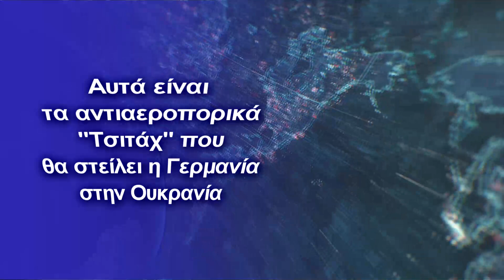Αυτά είναι τα αντιαεροπορικά Τσιτάχ που θα στείλει η Γερμανία στην Ουκρανία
Βέβαια, η ουδετερότητα της Ελβετίας δημιουργεί προβλήματα στην προμήθεια πυρομαχικών για τους Ουκρανούς
Κατά την διάρκεια του Ψυχρού Πολέμου, το Cheetah ήταν ένα είδος ναυαρχίδας για τον Bundeswehr, επειδή προστάτευε την κεντρική δύναμη των Γερμανών: τα 2.000 Leopard άρματα μάχης.

Ο συγκεκριμένος στόλος τανκ σκοπεύονταν να καθυστερήσει μία
σοβιετική εισβολή μέχρι τον ερχομό των αμερικανικών ενισχύσεων.
Σήμερα, ο γερμανικός στρατός δεν διαθέτει ενεργά Cheetah οχήματα.

 Βέβαια, νέες αναφορές μιλούν για πιθανή αποστολή
 30 τανκ αυτού του τύπου στην Ουκρανία.

Εξαιτίας της σημασίας της για τον Bundeswehr, η αντιαεροπορική
 άμυνα αποτελούσε ξεχωριστός κλάδο της υπηρεσίας,

όπως ακριβώς το πεζικό ή το πυροβολικό. Οι γερμανικές ένοπλες
δυνάμεις απάρτιζαν 14 αντιαεροπορικά συντάγματα με Cheetah.
Το 1990, ο Bundeswehr διέθετε ακόμα 432 από αυτά τα άρματα.

Ωστόσο, η αεράμυνα του στρατού της χώρας μειώθηκε
 δραματικά τις επόμενες δεκαετίες. Λόγω των ασύμμετρων
συρράξεων, όπως αυτή του Αφγανιστάν,

οι πολιτικοί και στρατιωτικοί ηγέτες θεωρούσαν πως
δεν απαιτούνταν κάποιο ισχυρό σύστημα αεράμυνας.

Το Cheetah έτσι εξαφανίστηκε από το οπλοστάσιο.
Ακόμη και ο αντιαεροπορικός κλάδος του
γερμανικού στρατού διαλύθηκε τελείως το 2012.

Η αεράμυνα των στρατευμάτων ξηράς ανατέθηκε
 στην γερμανική ΠΑ, ως δευτερεύων καθήκον.

Ο γερμανικός στρατός έστειλε 43 Cheetah στην Ρουμανία στις αρχές
της δεκαετίας του 2000' και εκπαίδευσε τα πρώτα πληρώματα στην χώρα.

Η συνολική εκπαίδευση ολοκληρώθηκε μέσα σε 9 μήνες.
Οι ρουμανικές ένοπλες δυνάμεις απαρτίζουν πλέον δύο
 αντιαεροπορικά τάγματα με τα Cheetah τους.

 Για χρόνια, τα οχήματα αυτά αποτελούσαν σημαντικά
στοιχεία για την αεράμυνα των ομάδων μάχης του ΝΑΤΟ.